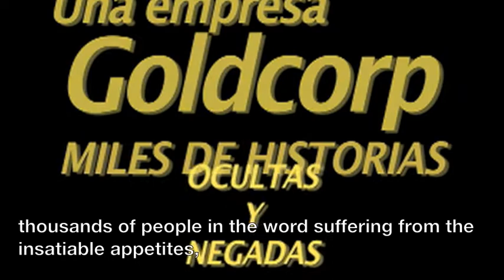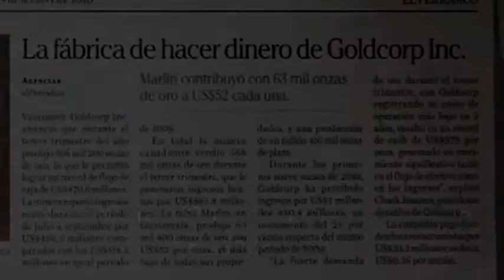Peoples' International Health Tribunal - Promo Video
To end with Transnational Mining Impunity, the Peoples' International Health Tribunal!